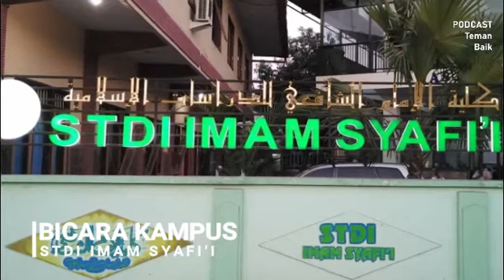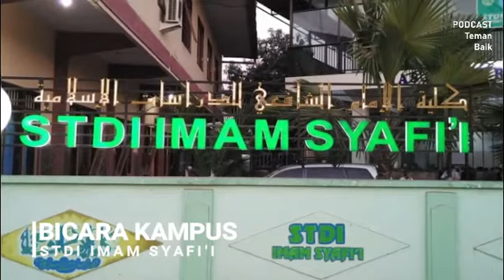Bicara Kampus STDI Imam Syafi'i Jember Jawa Timur - PODCAST Teman Baik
Rekaman Perdana Bicara Kampus
STDI Imam Syafi'i Jember Jawa Timur